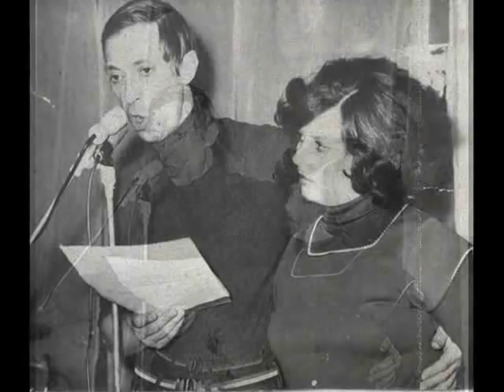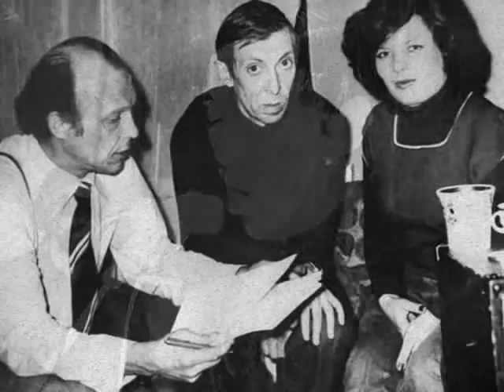Arcadiy Severnij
Video-photo-clip